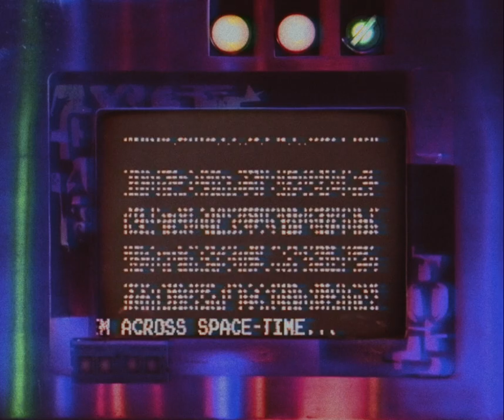Transmission from Infinite Space (TEASER)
Directed by: Anton Goddard and Dylan Sizemore
Edited by: Anton Goddard

Thanks to: Nicole Smith and Jenna Martin